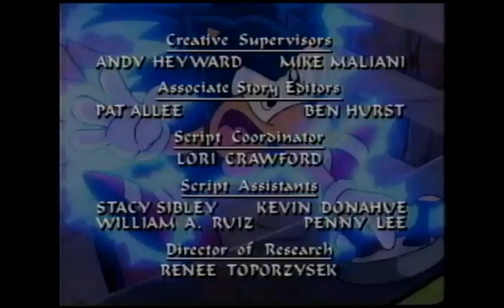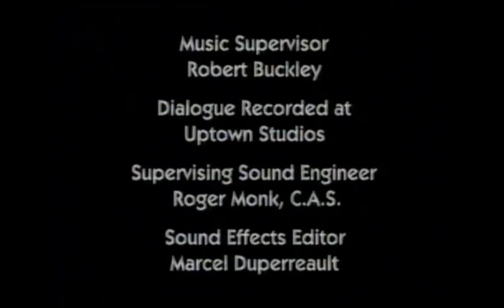ABC Saturday Morning Bumpers & Promos (September 10, 1994)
Credit to lugia's VHS Archive.
For GH32143, Marcus Montgomery's Logo Archive, Jude A, and Valve.